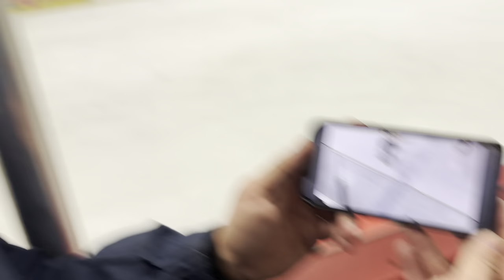*THINGS GET HEATED* SHOWTIME ep. 2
This is a game between the Saints and the Colonials 14u AA in the NJYHL.

MUSIC IN WARMUPS: BIG BOOTIE MIX VOL. 22- Two Friends